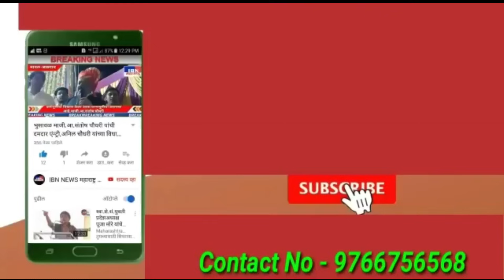😔तळवेल-LIVE,रात्री ७ जणांवर अंत्यविधी,एकाच वेळी निघाल्या अंत्ययात्रा,IBN NEWS महाराष्ट्र LIVE